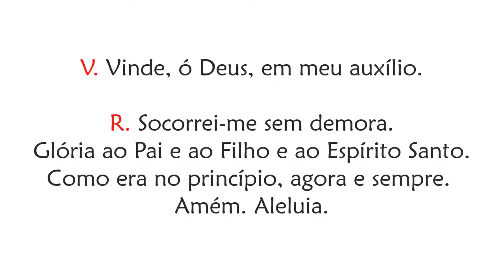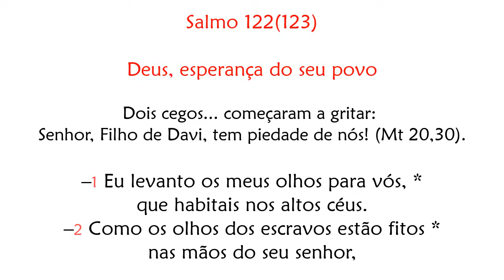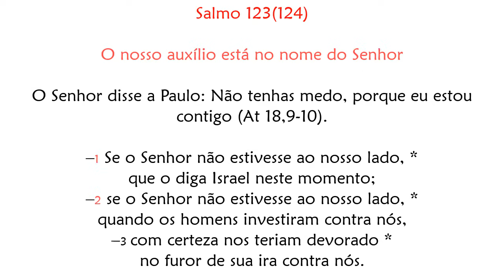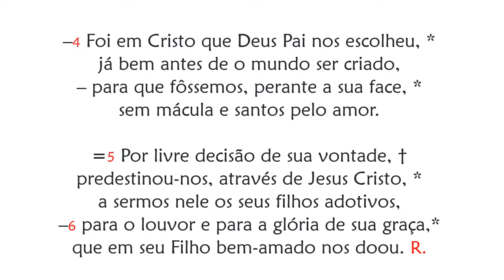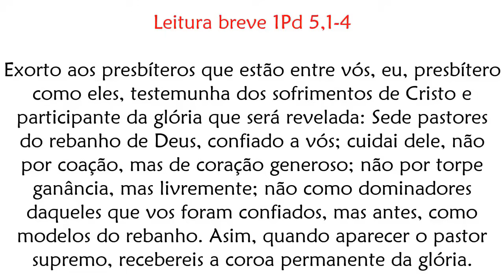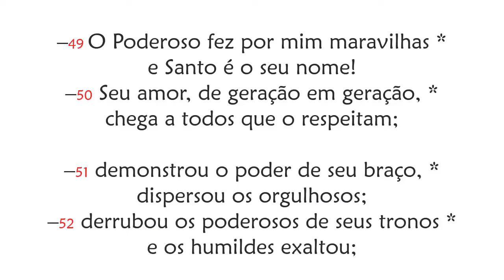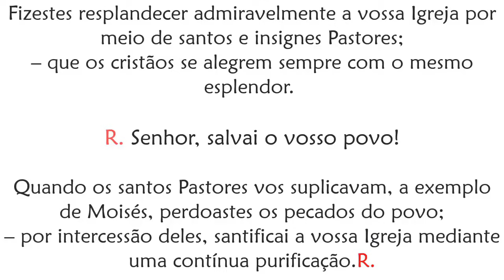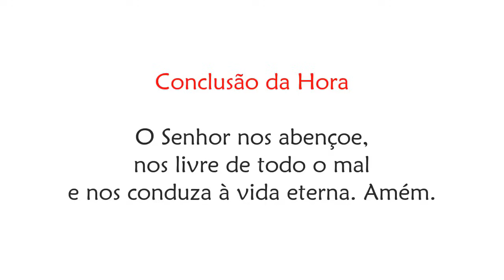Vésperas da Memória de São Boaventura, bispo e doutor da Igreja